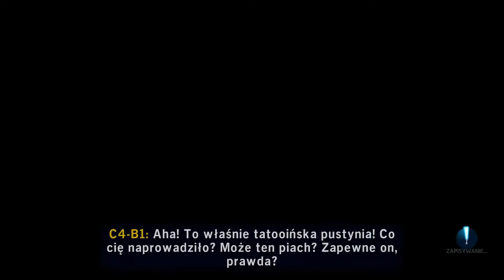Zagrajmy w LEGO Star Wars Skywalker Saga - Fanaberie w fabryce droidów #8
Mam nadzieję, że film wam się podobał. Odcinek był dość chaotyczny ale na prawdę bardzo fajny. Z moich obliczeń wynika, że jeszcze 2 odcinki i skończymy atak klonów. Więc czekajcie :D Pozdrawiam ;-)